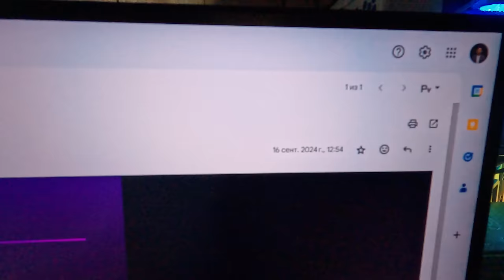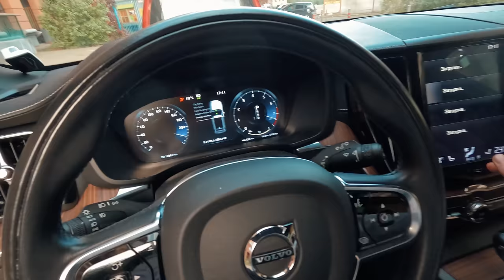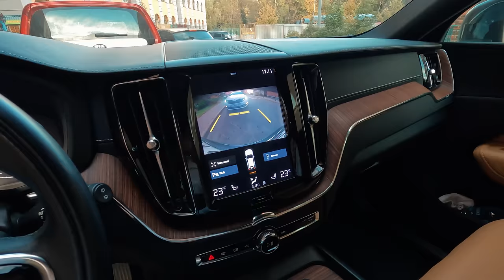Цены на отдых — полная жесть